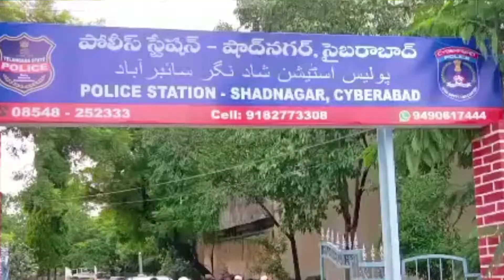Shad Nagar police have solved a murder case mystery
Shad Nagar police have solved a murder case mystery. In this case, which was portrayed as a road accident, Shadnagar ACP Kushalkar, Town CI Naveen Kumar, Crime Branch SI Venkateshwarlu, SS Rambabu and other constables acted cunningly and arrested the four accused and sent them to remand on Monday.
Ranga Reddy Shamshabad DCP Jagadishwar Reddy revealed the details of this sensational case. Moreover, the police of Shad Nagar were congratulated and given cash rewards. On February 23, 2021, a man named Bikshapati died in a road accident in the suburbs of Mogiligidda village of Farooq Nagar mandal. But at that time Shad Nagar police registered a case under Section 304 IPC. But after that some suspicions were raised in this case and the police started to crack down slowly.

 The details of the brutal murder..

A young man named Bikshapati from Gurajas of Narsampeta mandal of Guntur district used to work for Boda Srikanth. Bikshapati has no parents. But the accused Bikshapati used to stay in Hyderabad in the name of a thief company and lead a luxurious life by taking credit cards in their names and deceiving innocent people in the hope of money. The deceased, who came to work with him, took out an insurance policy of 50 lakhs in ICICI Bank in his name on Bikshapati. This incident happened in 2020. After that he named Srikanth as the nominee for that insurance. Similarly in 2021 he took 52 lakh rupees for home loan. He bought a house in Medipalli area and kept it also in Bikshapati's name. After that, if Srikanth needed money and put the house up for sale, Bikshapati would not agree to it. Srikanth came into contact with a person named Motilal, Head Constable, who was working in Malkajigiri SOT Police Division since 2016. When he told him about his problems, he asked for a reward of ten lakh rupees if he would remove Bikshapati's obstacle. This was done according to a plan. Srikanth agreed to pay 30 lakhs in insurance if Bikshapati is killed, 5 lakhs to Samanna and another five lakhs to Chaganti Satish. According to the plan, the four got together on February 23, 2021 at Mogiligidda and beat Bikshapati to death with a hockey stick. After that they threw him on the road and ran over him with Ford Endeavor TS 08 HN 8368 and brutally killed him. After killing Bikshapati, the company has doubts about the insurance of 50 lakhs on him. It is noteworthy that Srikanth is the nominee of Bikshapati, who has no mother, father, relatives and no one. Sources of the insurance company told the police that they suspected how Srikanth became a nominee without any connection. Similarly, the house bought in Medipalli area was also insured. Srikanth is the nominee in all. Shad Nagar police got suspicious in the case as this matter was suspicious from the beginning. ACP Kushalkar led by Town CI Naveen Kumar, SS Venkateshwarlu, another SS Rambabu and other police personnel formed a team and collected complete evidence in the case.

Shad Nagar ACP Kushalkar led by CI Naveen Kumar, SSIL Venkateshwarlu, Rambabu, Constable Ravi, Ramesh, Mohan, Home Guard Rafi and other personnel who solved the mystery in the case were felicitated with cash rewards. Appreciated for showing great maturity in the case and catching the four murderers. DCP Jagadishwar Reddy stated that no one can escape from the law by making a mistake.

Accused Srikanth is staying in Hyderabad and calling innocent people to Hyderabad in the name of the thief company in the hope of money and creating them as employees of his thief company, taking credit cards in their names and deceiving the banks. Moreover, he is used to a luxurious life. Sammanna and Satish used to work with him as Satish's driver. They do everything for Srikanth. In the month of June 2022, 420 cases of crime number 258 in 2022 were registered in Nacharam police station. Commissioner Rachakonda held a press meet there and told the media about their irregularities in the past. Bikshapati, who was working for Srikanth, assumed that there were no parents and got insurance on him and was booked by the Shadnagar police for conspiring to kill him.

Khaisar Khan Chief Editor Of Crime Time News
By Osman Reporter...